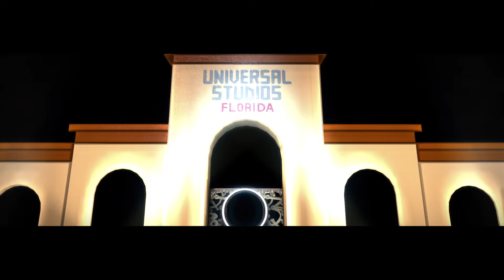【LBP3】ユニバ行ってくる #1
Series : リトルビッグプラネット 2